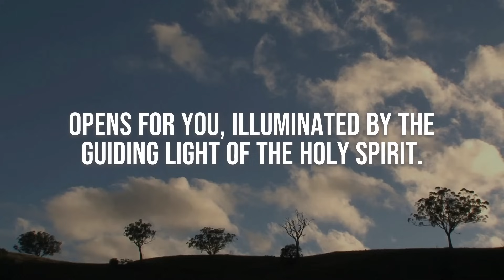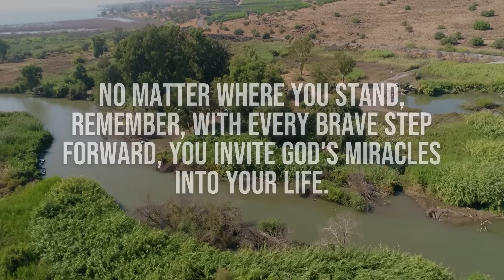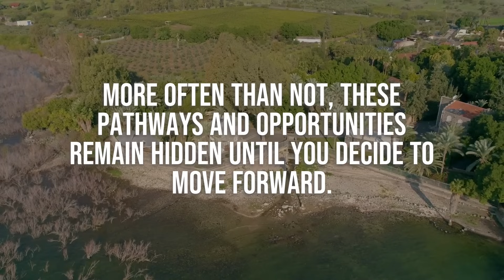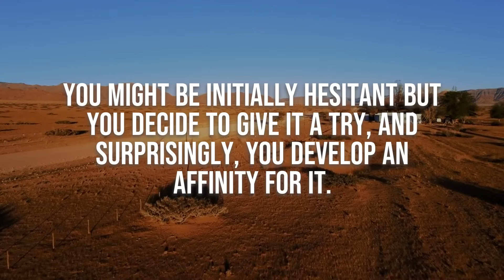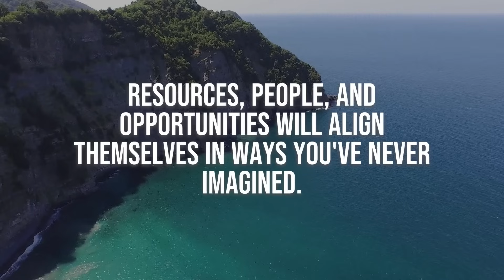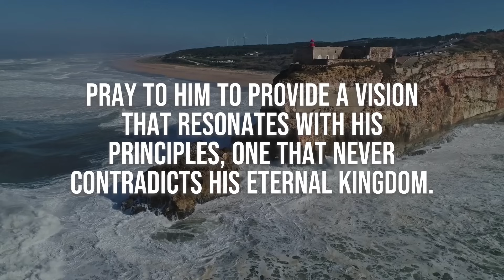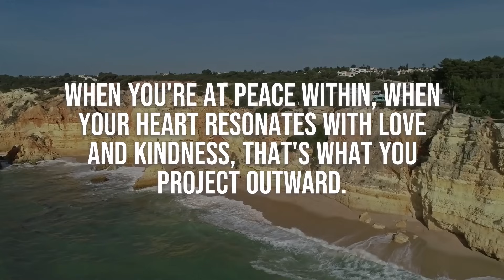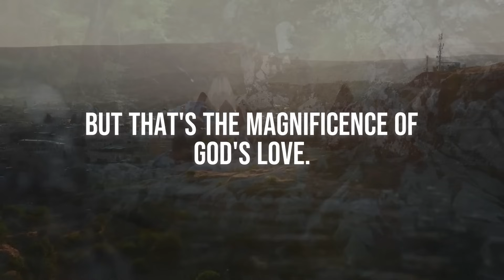𝐆𝐨𝐝 𝐌𝐞𝐬𝐬𝐚𝐠𝐞: The Sign You've Been Waiting For | God Helps